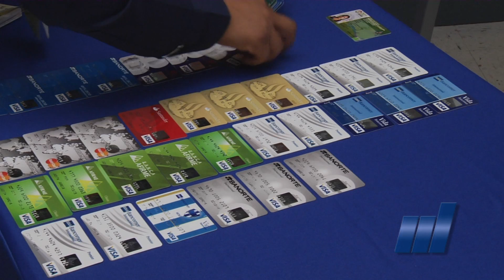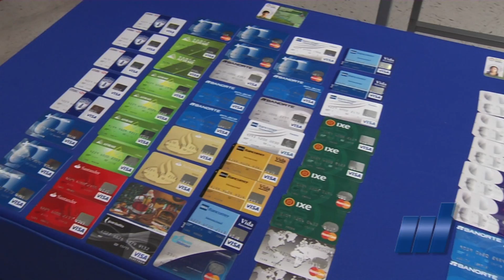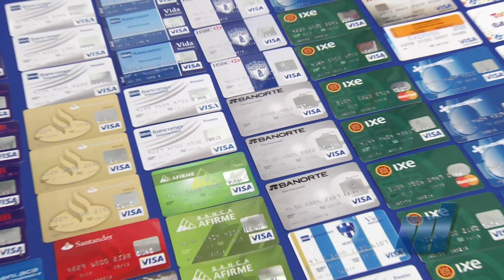Credit Card Fraud Press Conference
McAllen Police Chief Victor Rodriguez hosts a press conference to announce the arrests of a couple allegedly involved in the Target security breach. Mary Carmen Garcia Vaquera and Daniel Guardiola Dominguez of Monterrey were arrested Jan. 19 at Anzaldua's Bridge when they tried to cross into the U.S. Officials say the suspects were carrying 112 fraudulent credit cards when they were taken into custody. Chief Rodriguez is urging residents to monitor their bank accounts daily. He's also encouraging local merchants to report any suspicious activity.